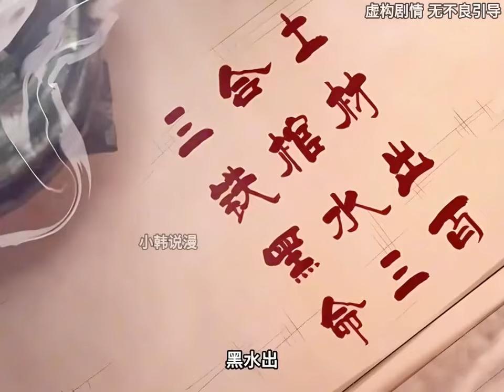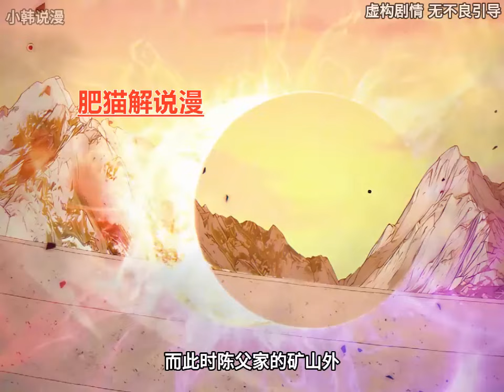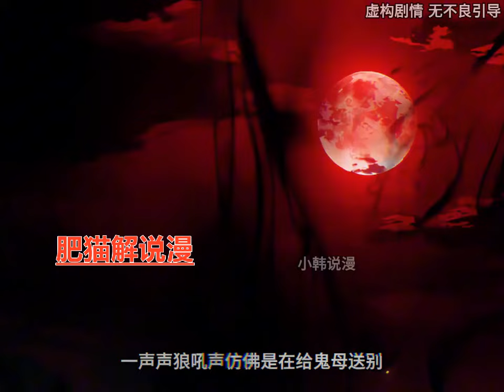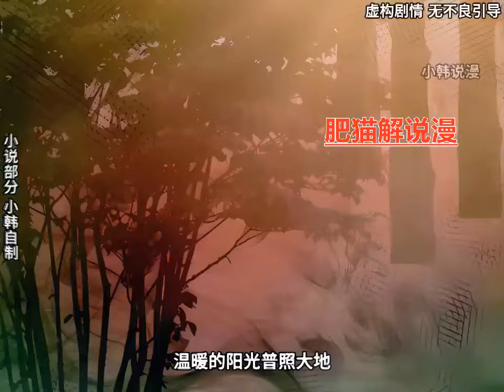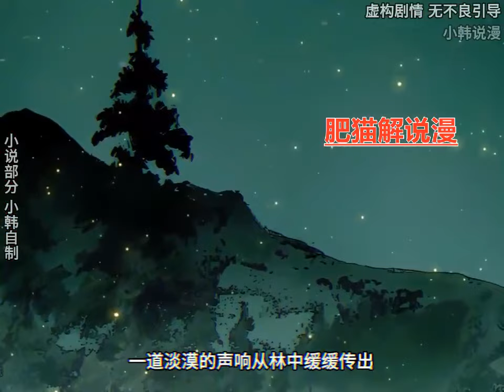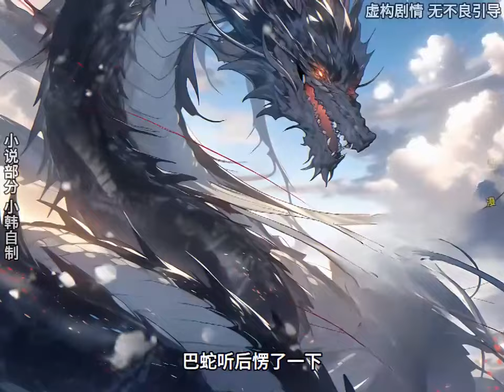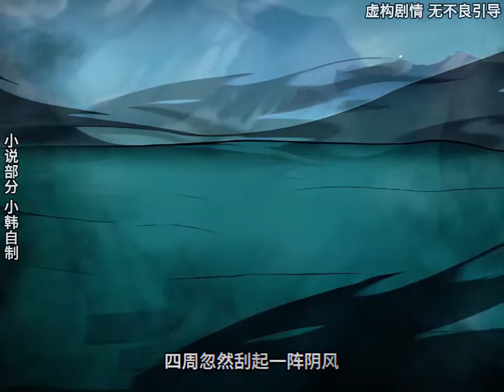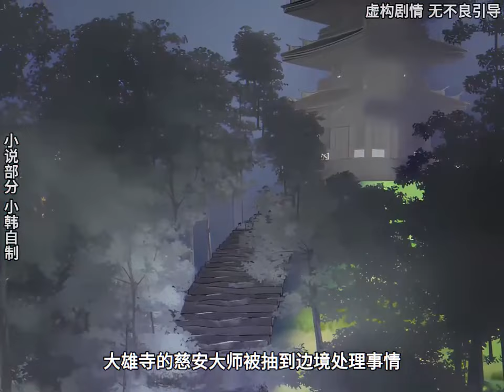《我出生当天，百鬼夜行，雪尸护道》第1至475集（最新）在雪夜出生的孩子，母亲是一具女尸？百鬼闻讯而来，他由雪尸护送长大，一桩桩诡异事件背后，藏着怎样秘密#肥猫解说漫